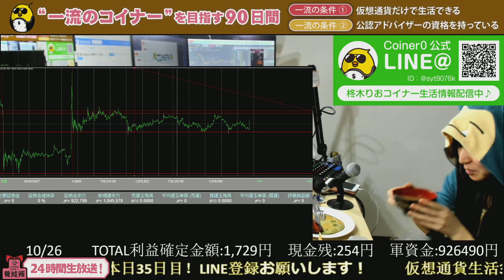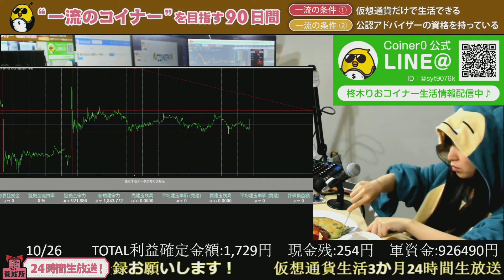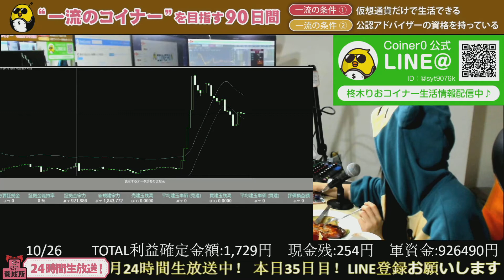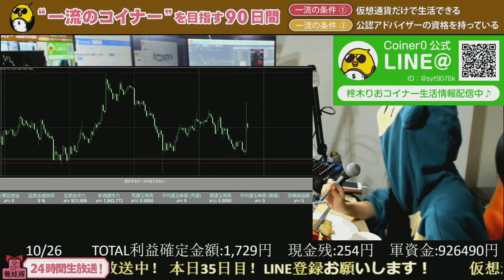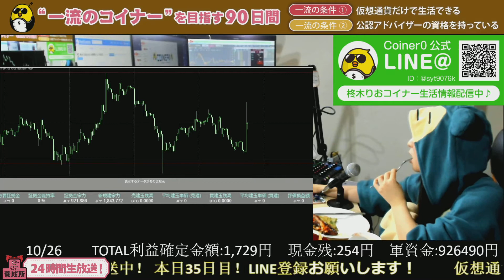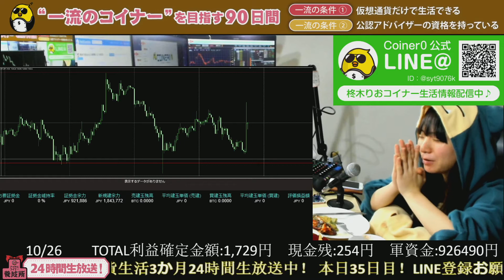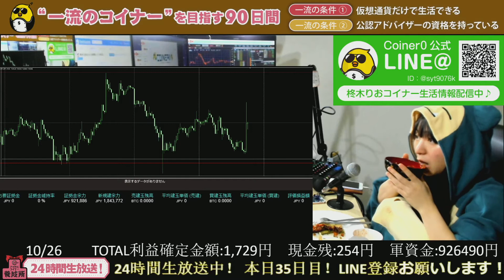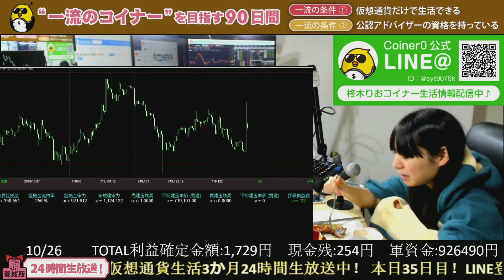34日目#夜ご飯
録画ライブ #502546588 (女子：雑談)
日時: 2018/10/26